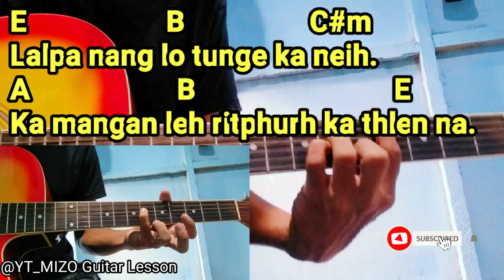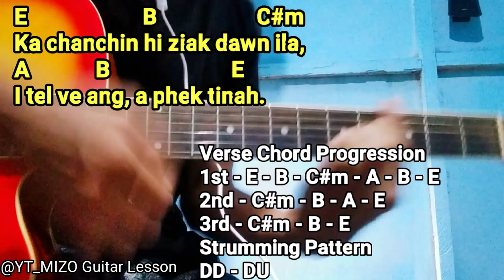C.Luri - Ka nun hnarkaitu (Guitar Lesson/Perhdan)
Hla a request theih reng e.